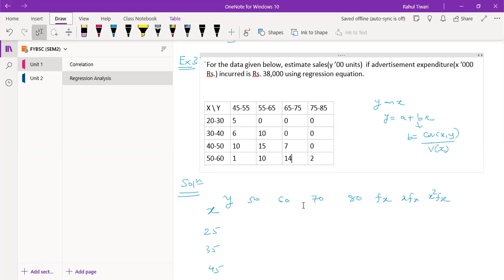Lecture 8: Correlation and Regression ( Jan 20, 2021)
Properties of regression and problems